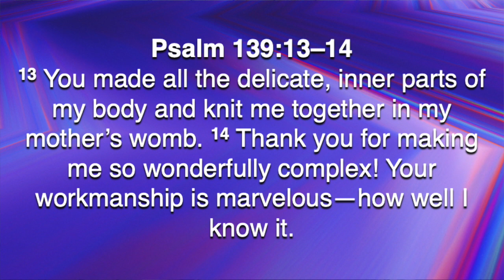Five Minutes With Phil - April 13, 2023